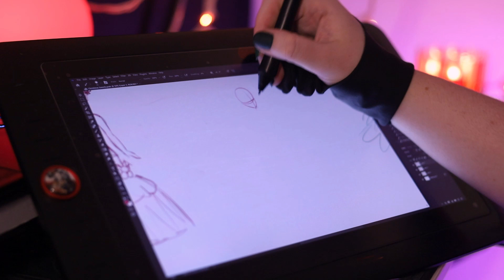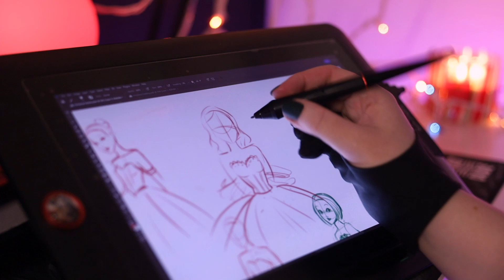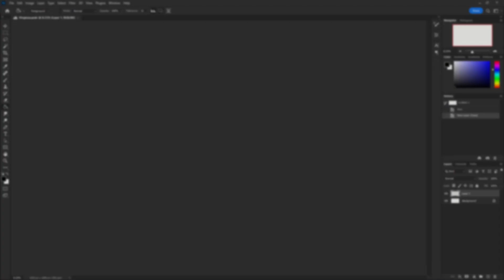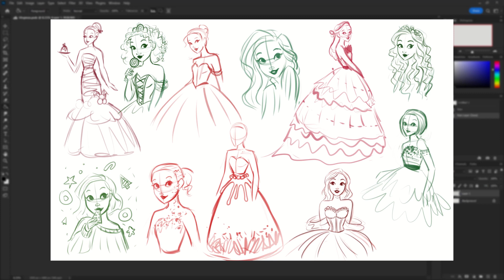Sketching Sweet Themed Christmas Girls | Vlogmas Day 17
Today I sketched some Christmas girls